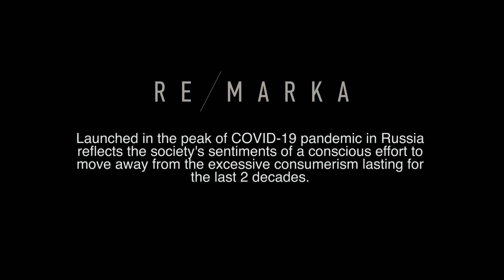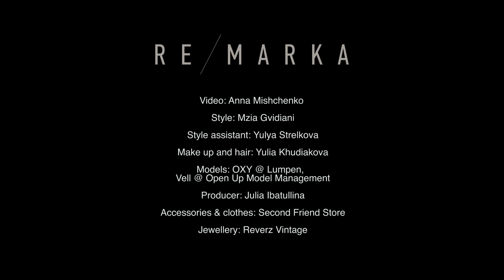RE/MARKA | Fall Winter 2021/2022 | Digital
RE/MARKA | Fall Winter 2021/2022 | Digital Fashion Show in High Definition. (Widescreen - Exclusive Video/1080p - Mercedes-Benz Fashion Week Russia)